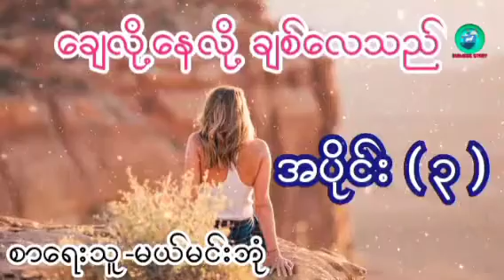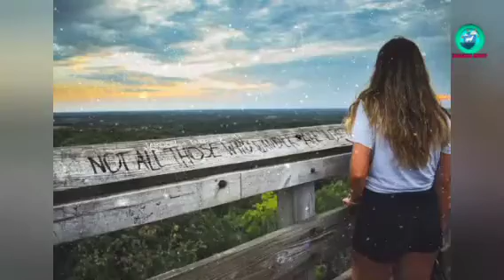ချေလို့နေလို့ချစ်လေသည် အပိုင်း ( ၃ ) စာရေးသူ-မယ်မင်းဘုံ